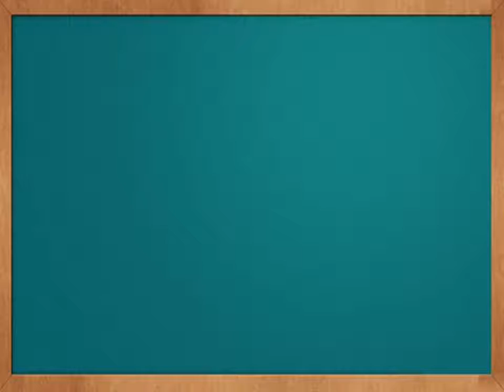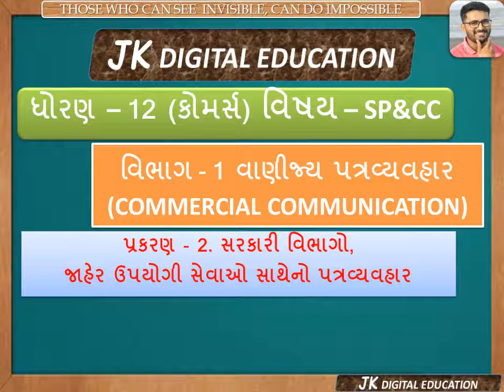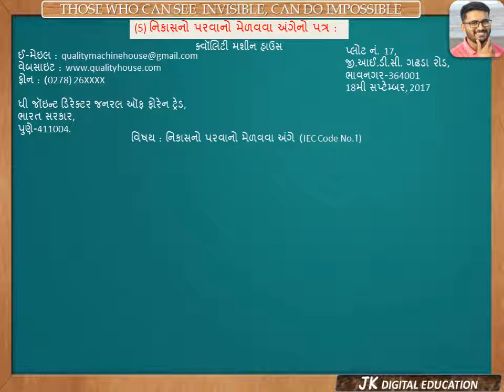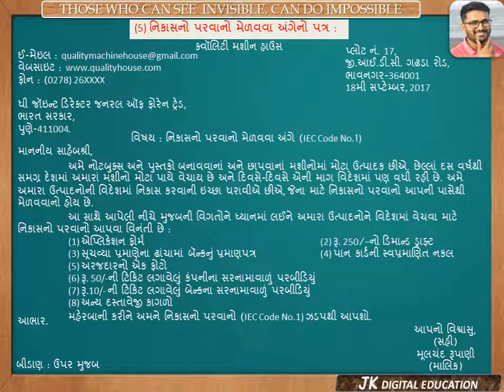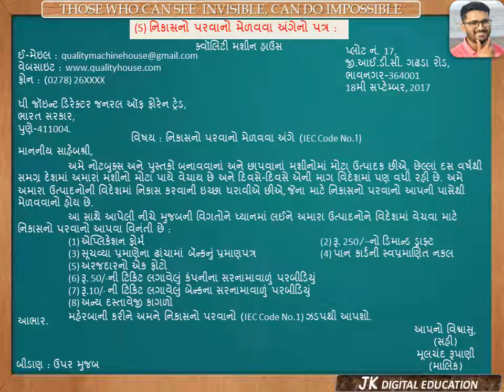SP&CC||PART-1||CH-2||TOPIC-6||E-Learnin||Digital Education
Secretarial Practice, Commercial Correspondence,
Bank, Letter, Communication, Demat, Letter Formation,
Master of Letter Formation, 12th SPCC, Bank Letter, Loan,
Fariyad Patr, Vinanti Patr, Request Letter, SP&CC, Topic,
Account Open,ATM Card, Debit card, Credit Card, Over Draft,
लक्ष्य है हमारा.
आप सरलभाषा व उत्तमशैलीमें स्वयं अभ्यास कर सके इसीलिए प्रस्तुत करते है
JK DIGITAL EDUCATION.
અમારો હેતુ.
સરળભાષામાં, સુદૃઢ શૈલીમાં, અને ઘરે બેઠા અભ્યાસ કરવા માટે જ અમે
Digital Education આપી રહ્યા છીએ.
ઘરે બેસીને આપના સમય અનુસાર અભ્યાસ કરવા માટે
અમારી ચેનલ સતત કાર્યરત છે...